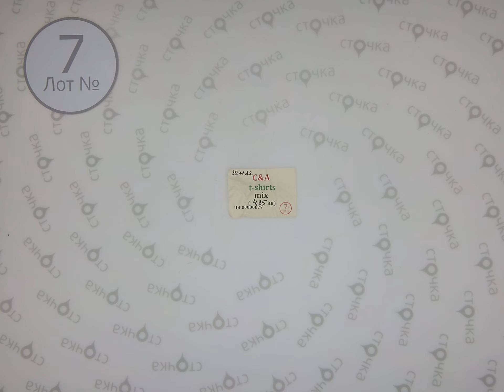C & A" men, women t-shirts 7, сток одежда оптом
C&A MENS T SHIRTS  (лот№7)
Мужские футболки (сток)
Демисезон
Страна: Германия
Цена за кг.: 15.9 евро
Вес мешка,кг.: 4.35
Цена за мешок: 69.17 евро